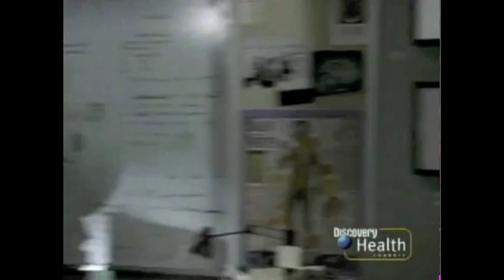Mark Harmon In "The Things We Do For Love' by Fox Entertainment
Dr. Jack working through some kinks in his relationship with Dr. Lisa. Clips by Fox Entertainment!